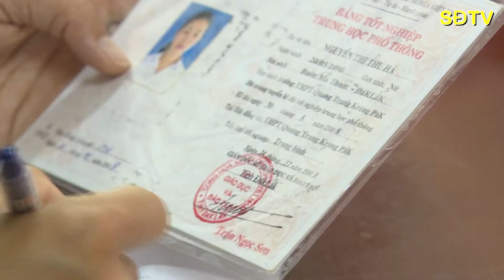Video: Phát hiện 33 trường hợp sử dụng bằng giả, bằng không hợp pháp ở Đắk Lắk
Thời gian qua, tại tỉnh Đắk Lắk, nhiều người sử dụng các loại bằng
cấp giả, bằng không hợp pháp để xin vào làm việc trong các cơ quan, tổ chức Nhà nước đã bị Phòng An ninh Chính trị nội bộ của Công an tỉnh phát hiện xử lý.